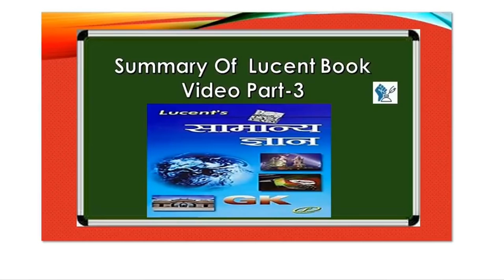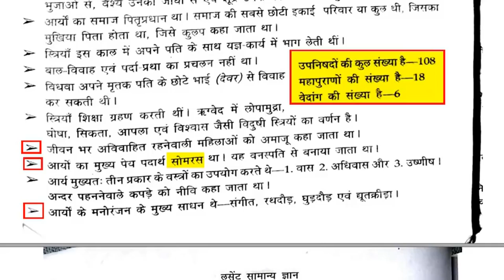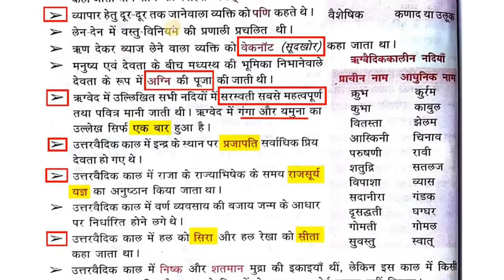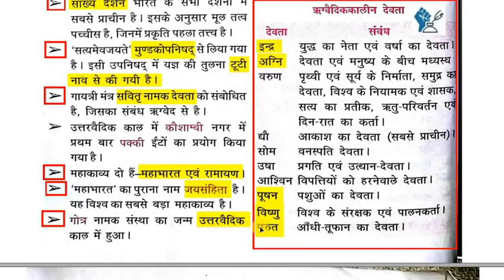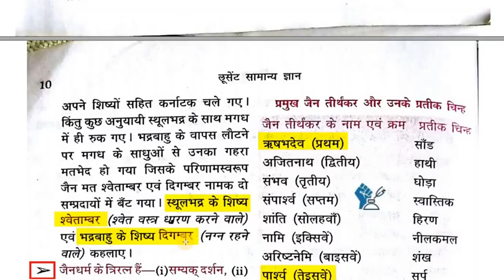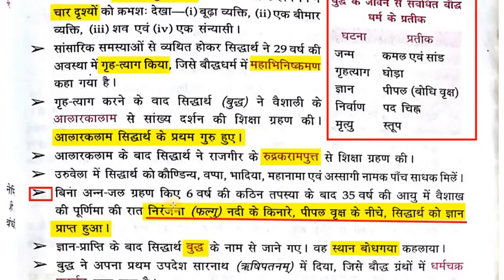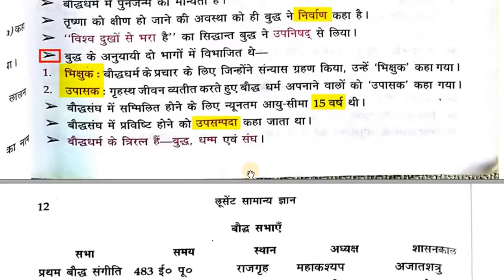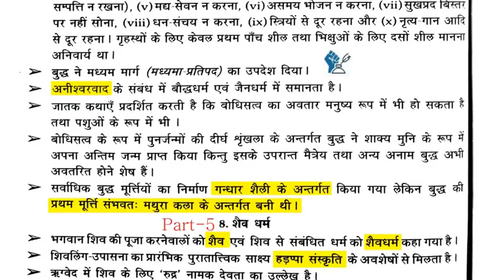Lucent's सामान्य अध्यन HISTORY HD QUALITY Lucent Gk Video Part 3 Full HD